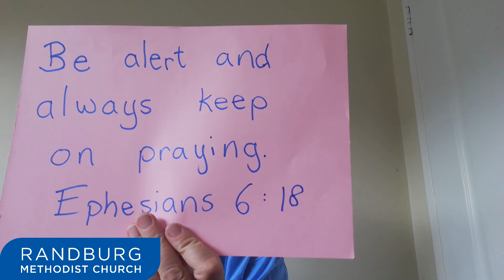2020-11-15 - English Sunday School - Randburg Methodist Church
Hello and welcome to the Randmeth Sunday School message.